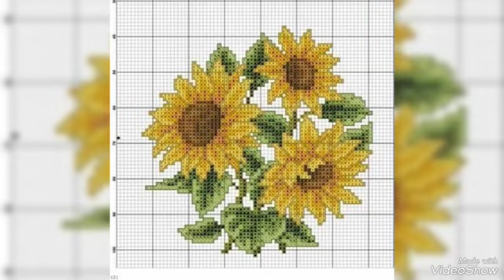Creative Floral Cross Stitch Ideas for Every Skill Level 🌼